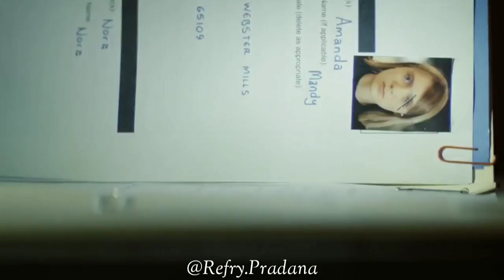KER4NGKA Iblis yang Hidup kembali MEMB4HAYAKAN Warga !!!!